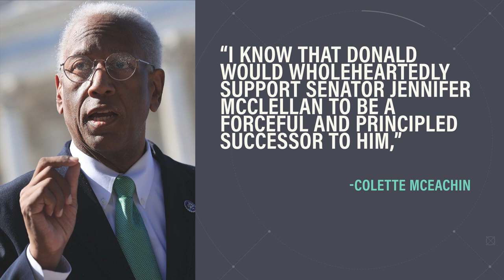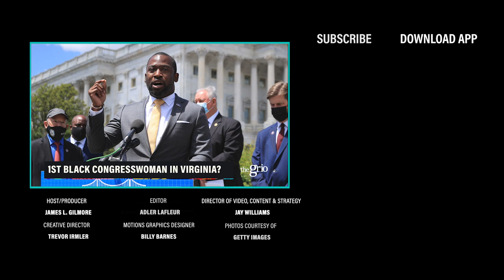Jennifer McClellan Could Be the First Black Congresswoman in Virginia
After the opening of a seat in Congress, Senator Jennifer McCelellan garners support to make history as possible the first Black woman as in Virgina's Congress.